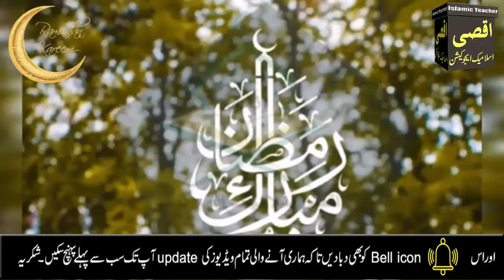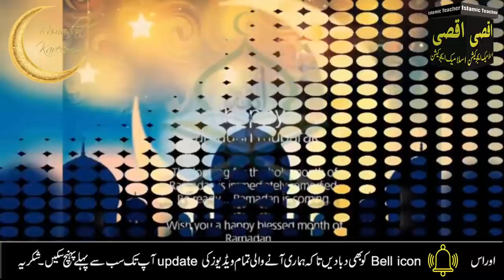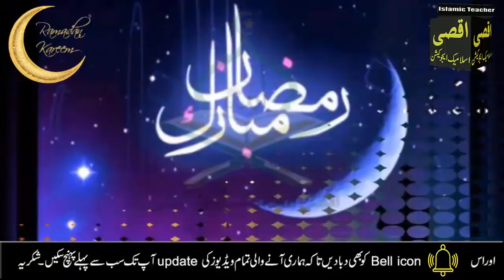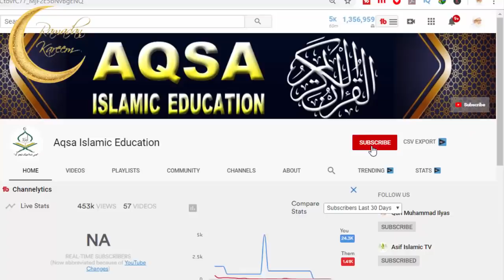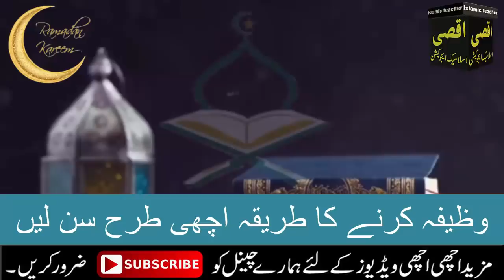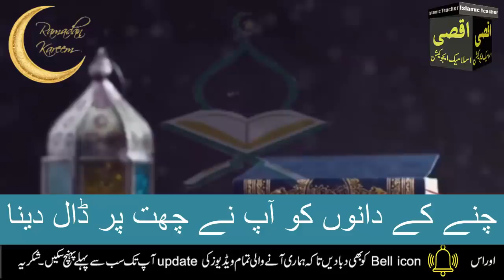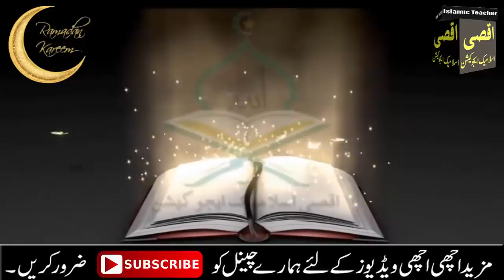Read Allah Hu Samad On 3 4 5 Ramadan 2022 | Ramzan Kareem ki Fazilat | 4,5,6 ramzan ki dua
Aslam u Alikum | in this video i am Sharing with you the Wazifa of Allah hu Samad this Wazifa for welath and Read this Wazifa on 3 Ramadan 5 Ramadan and 6 Ramadan and get Benefits.JAZZAK ALLAH